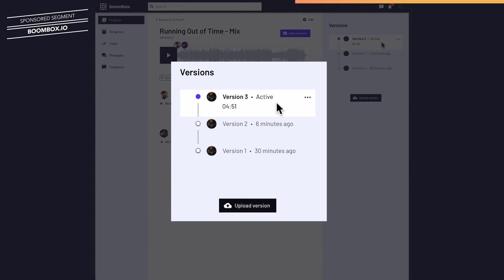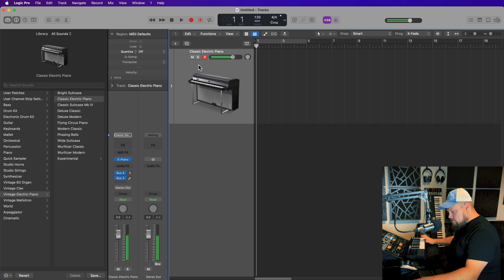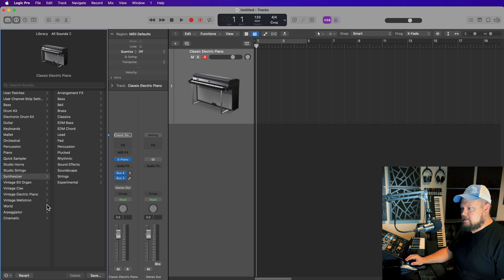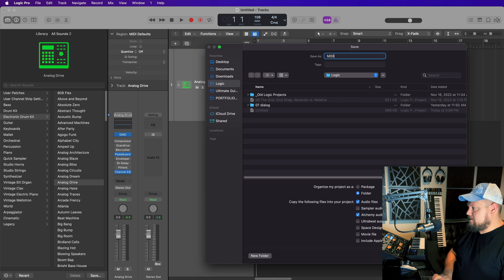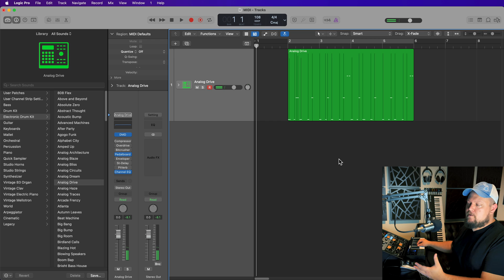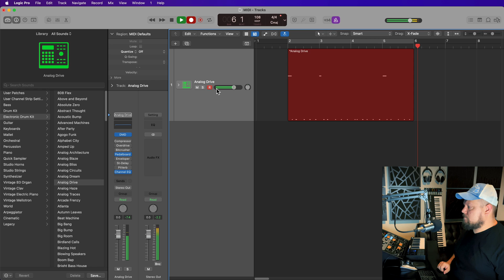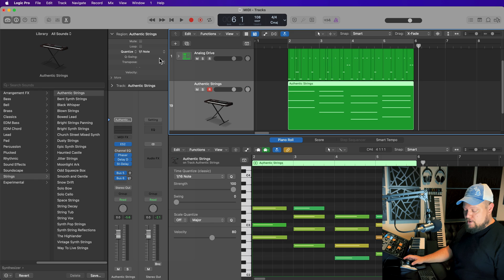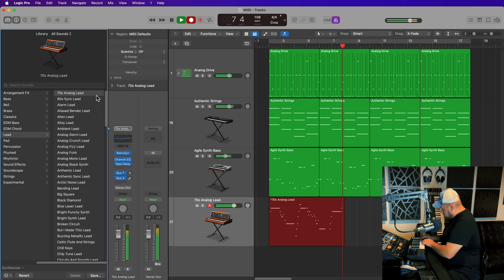Logic Pro #08 - MIDI Fundamentals & Software Instruments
In this video, I demonstrate the following:
1. What is MIDI?
2. MIDI Fundamentals: MIDI Controllers, Note-On, Note Numbers, Pitch, Velocity
3. How to use software instruments and select library presets
4. How to make MIDI recordings
5. How to quantize MIDI recordings from the region inspector
6. How to access the musical typing keyboard

Timestamps:
0:00 MIDI Controllers
1:58 Note-On, Pitch, Note Numbers
3:11 Velocity Explained
4:12 Other Types of Messages
5:11 Sponsor Segment
5:50 Software Instrument Tracks
8:13 Library Presets
9:40 Drum Beat
11:40 Quantization
13:22 Layer + Merge MIDI Recordings
14:43 Chords + Musical Typing Keyboard
16:54 Bass + Synth Lead